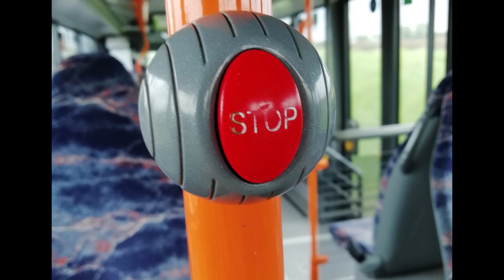[Sound] Setra S415 NF ZF Ecomat Getriebesoundaufnahme BördeBus Wagen 06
Hier die Getriebeaufnahme vom S415 NF Wagen 06 von BördeBus.

Technische Daten:
Hersteller: Setra; Evobus
Typ: S415 NF
Baujahr: 2007?
Betrieb: BördeBus
Wagennummer: 06
Kennzeichen: BK-BB 666

Motor: OM457 hLA 299 PS
Hubraum: 11.967 ccm

Anzahl Zylinder: 6
Bauweise: Reihenmotor; liegend
Motoraufladung: Turbolader mit Ladeluftkühlung
Abgasnorm: Euro 4 oder 5?

Getriebe: ZF Ecomat 6HP 592
6-Gang-Planetenradgetriebe.,. Drehmomentwandler
Retarder